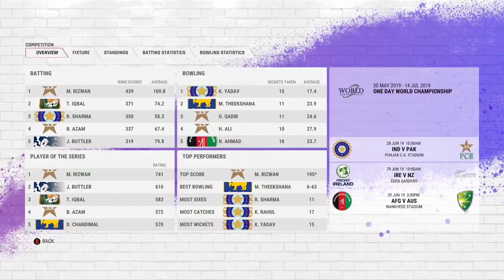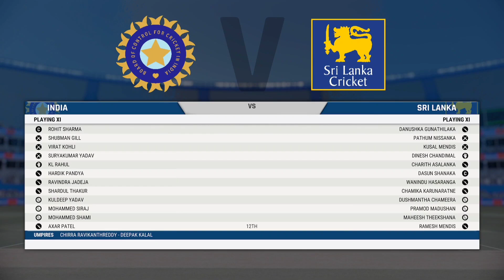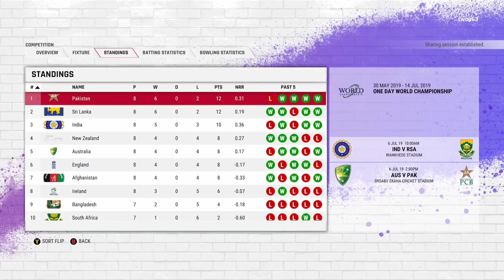Virat Kohli in World Cup 2023||Cricket 22 Series||Episode IV||VK in WC 2023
csk full team 2023
csk youtube short
ipl is back
ipl 2023
ipl
ipl live match
watch ipl
watch ipl 2023
warch kkr match
kkr vs gujrat titans
hardik pandya
shreyas iyer
kkr live match
rashid khan bowling
de kock batting
lucknow super giants
kl rahul
du plessis
rcb shorts
rcb YouTube shorts

virat kohli bowling
virat kohli bowling against Aussie
virat kohli bowling against Australia
Virat Kohli ka bowling
subhman gill hitting six
subhman gill playing
subhman gill short
subhman gill shots
subhman gill against Australia
subhman gill cricket
subhman gill YouTube
cute baby dance video song
cyberpunk 2077
darr film
daante se katla galiyan tamatar jaisa
dasara songs telugu
dekhni najar se apna hum zindagi k"
desi gamers
deyyala videos in telugu
dhoni attitude
dhoni short video
dhoni song
differentiation class 11
dipandita deka new song
dog
dj dpk 2022
drawing
dr piyush prabhat
drishti ias
emiway
elvish yadav shorts video
f16
english x hindi song
family guy
famous korean drama
farq episode 39
fast bowler
bleedblue
indiavsaustraliaodi
football
fifa mobile tips and tricks 2023
franklin
football skills
free fire
free fire video
funny
friendship status
funny videos
gadar 2 trailer
gana
ganpati song
gayle storm
ghost vs hanumanji
girl cheating status
girl vs boy
girls vs boys hostel
god praveen yt
gold fish
godfather full movie hindi
gorilla fight
gun massager
haris rauf
tenali rama
tere bin ll episodes
test match live
the nights lyrics
theek hai
thin andlight laptop
thor attitude
tu maan meri jaan main tujhe jaane
royal challengers Bangalore
Delhi Capitals
tata wpl
tata women's ipl
ipl
smriti mandhana
virat kohli hitting six
virat kohli hitting six against Australia
Rohit Sharma and virat kohli
rohit sharma hitting six
Rohit Sharma ne marka chauka
Mohammad shami bowling
Mohammad shami odi
Mohammad shami short
viral short
viral reel
md shami
delhi capitals vs Mumbai indians match live
delhi women vs mumbai women live
tata wpl match live
harmanpreet kaur
alisa capsey